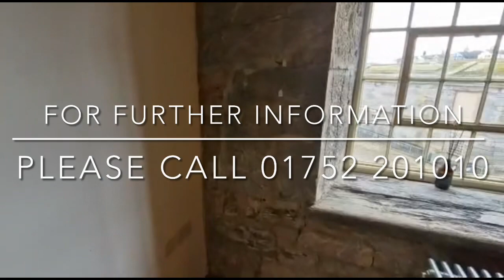The Clarence, 2 Bedroom Property to Rent.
2 bedroom property to rent in The Royal William Yard.